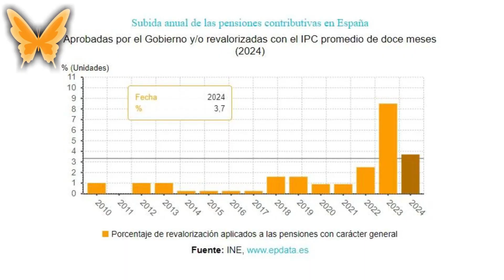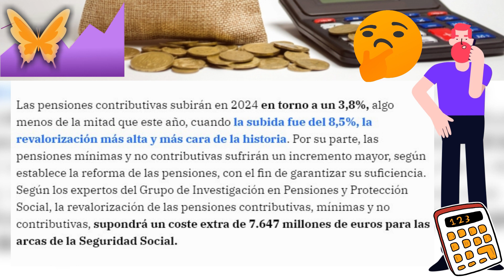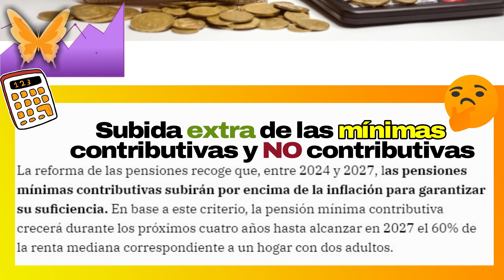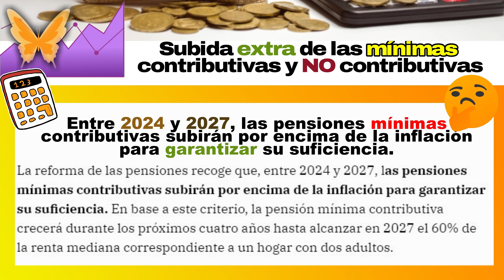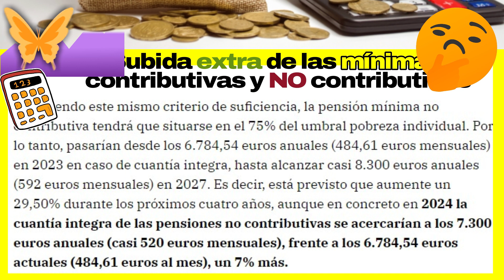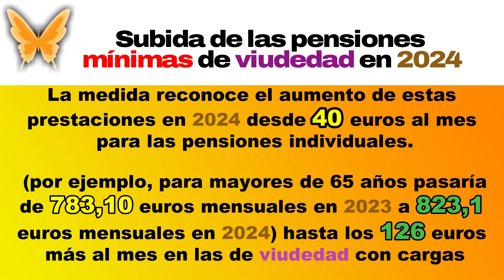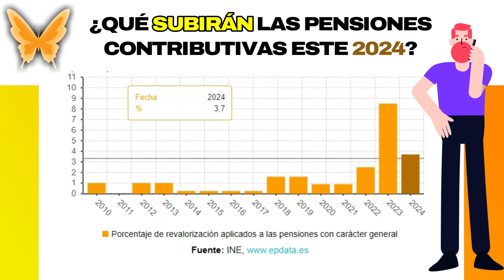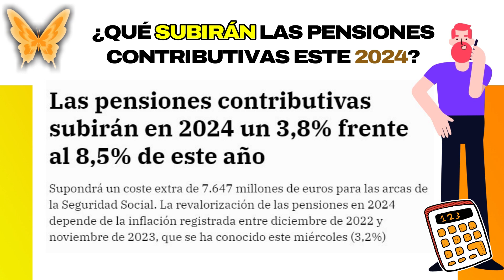👵👴📆💰📈 ESTO es lo que SUBIRÁN en 2024 pensiones JUBILACIÓN, CONTRIBUTIVAS, NO CONTRIBUTIVAS, VIUDEDAD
@Mascoalba 👵👴📆💰📈 ESTO es lo que SUBIRÁN en 2024 las pensiones de JUBILACIÓN, CONTRIBUTIVAS, NO CONTRIBUTIVAS y por VIUDEDAD.

Las pensiones contributivas subirán en 2024 un 3,8% frente al 8,5% de este año.

Supondrá un coste extra de 7.647 millones de euros para las arcas de la Seguridad Social. La revalorización de las pensiones en 2024 depende de la inflación registrada entre diciembre de 2022 y noviembre de 2023, que se ha conocido este miércoles (3,2%)

- Última hora en pensiones 2024.
- Tabla pensiones 2024.
- Subida pensiones 2024 y 2025.
- Subida pensiones 2024 IPC.
- Calcular subida pensiones 2024.
- Subida pensiones de jubilación 2024
- Subida pensiones 2024 contributivas.
- Subida pensiones 2024 NO contributivas.
- Subida pensiones 2024 incapacidad permanente.
- Subida pensiones 2024 viudedad.
- Subida del Ingreso Mínimo Vital 2024

🗳️💡 El PP busca que la UE obligue a Sánchez a someter la amnistía a un referéndum nacional.

Sánchez: "Será porque te amo" 🗣️📢💪💪💪 MANIFESTACIÓN EN FERRAZ 📄🌹🤝 NO a la LEY de AMNISTÍA del PSOE ❤️💛❤️

🏴‍☠️🗣️ Óscar Puente REVELA el mejor SECRETO guardado de la LEY de Amnistía de Sánchez y el PSOE.

👨‍⚖️📄 👨‍⚖️📄 El magistrado del TC Juan Carlos Campo se ABSTIENE del recurso de amparo contra la AMNISTÍA.

🗣️✔️⭕❌💪💪💪 Hermann TERTSCH y Mazaly Aguilar de VOX ENDEREZAN Y ANIQUILAN a Puigdemont en el PARLAMENTO EUROPEO.

🗣️✔️⭕❌💪💪💪 VOX: ABASCAL ACUDE al parlamento Europeo y HUNDE a Sánchez al RETRATARLO por TIRANO ante EUROPA".

🎙️ Cayetana Álvarez de Toledo: "Sánchez se ha encerrado en un búnker con todos los enemigos de España".

🗣️✔️⭕❌💪💪💪 📅📢 El sindicato Solidaridad de VOX convoca para el 24 de noviembre HUELGA GENERAL: 📄🌹🤝 ¿es legal, cómo afecta a los trabajadores?